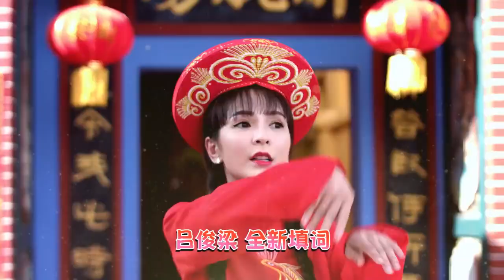Lagu Imlek Terbaru 2019 * Nick Chung *